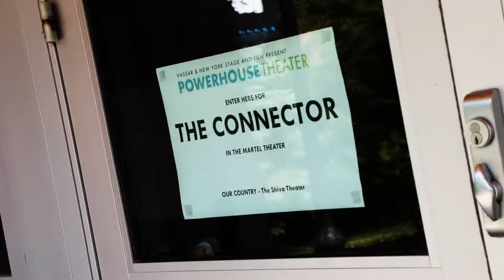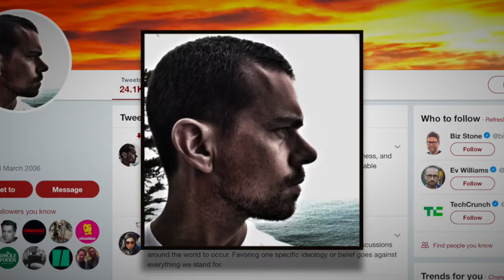What Is The Connector?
This Is Broadway takes you to the Powerhouse Theater Festival at Vassar College for an up close look at the new musical 'The Connector'.  Just maybe it will make it to Broadway.

Book by Jonathan Marc Sherman
Directed by Daisy Prince

Featuring: Renee Albulario, Nick Blaemire, Alvin Crawford, Max Crumm, Ashley Pérez Flanagan, Danielle Lee Greaves, Mylinda Hull, Daniel Jenkins, Jimmy Kieffer, Jeff McCarthy, Jessica Molaskey, Ana Nogueira, Eliseo Roman and Michael Winther

How true is true enough?

New York City, 1995.  Aspiring writer Ethan Dobson has his first article published by The Connector, a magazine with a storied history. As Ethan strives to be part of the magazine’s legacy, he navigates editors with god complexes, fact checkers with vendettas, proofreaders, lawyers, and the challenges of his own history. In this new musical, playwright Jonathan Marc Sherman (Women and Wallace), composer-lyricist Jason Robert Brown (The Bridges of Madison County) and director Daisy Prince (The Last Five Years) tell a story about telling stories. What is the difference between facts and truth; journalism and entertainment? What happens when a gifted storyteller’s stories begin falling apart? Can anyone stop him?